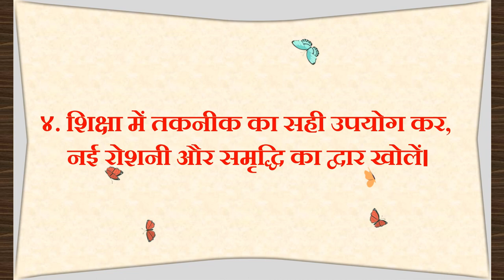पाच मुल्यवान संदेशरत्न खास शिक्षकांसाठी : Envelope Method